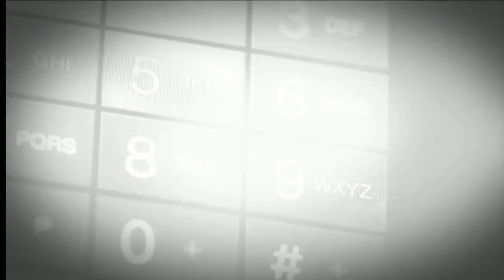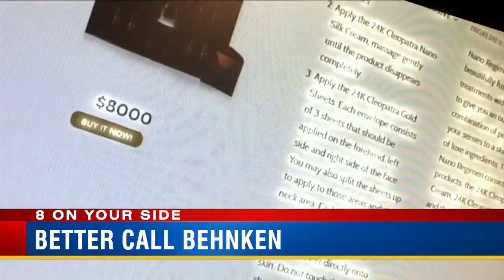82-year-old with Parkinson’s out $6,300, decides ‘Better Call Behnken’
82-year-old with Parkinson’s out $6,300, decides ‘Better Call Behnken’